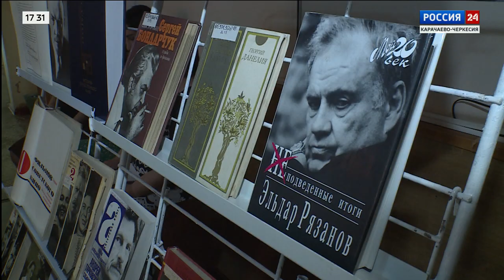"Вести Россия 24" Эфир от 29.08.2023